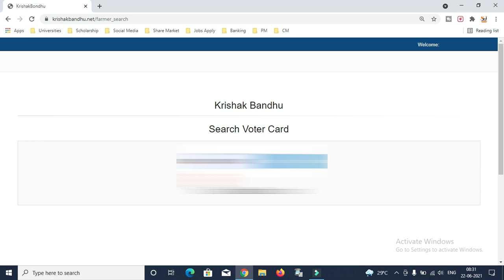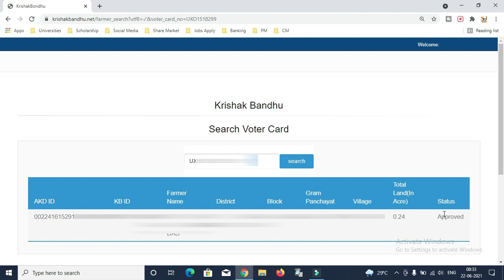How To Correction Name in Kishak Bandhu Prakalpa Online | Kishak Bandhu Apply Online | Yoo Bong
About this Video- Farmers with one or more acre landholding entitled for 10000/- per annum (Rabi & Kharif Season) assistance with minimum 4000/- per annum assistance pro rata basis.

Under Death Benefit Scheme farm family will be facelifted one time lump sum 2 lakh. Farmer’s personalized authenticated DOA specified database captured digitally, stored in Krishak Bandhu cloud, analysed and digitally verified with L&LR database synchronization by DOA officers. This system verified authenticated data shared with State & District Co-Operative Banks by DOA for direct benefit disbursement. Personalised “Krishak Bandhu” digital Smart Card will be given to farmers to authenticate beneficiaries, for all further Govt assistances in future.

Membership for any type help on call

200D Mark II
55-250mm Lens
50mm Prime Lens

Your Quries:-
1) krishak bandhu status check online
2) wb krishak bandhu application status check
3) krishak bandhu portal
4) krishak bandhu helpline number west bengal
5) krishak bandhu prakalpa name list
6) krishak bandhu application form download pdf 2020
7) krishak bandhu form pdf download bengali 2021

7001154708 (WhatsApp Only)